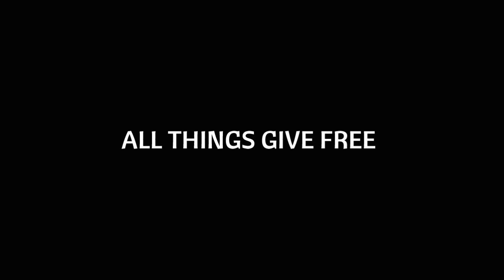THE END OF FREE FIRE😭😱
rip free fire
rip free fire player
rip free fire youtuber
rip free fire status
rip free fire legend
rip free fire community as gaming rip free fire gamer
rip emulator free fire zip ao1c-pby rip emulator free fire gihvfkgcjlk
 rip skylord free fire
bye bye free fire status
bye bye free fire
bye bye free fire sad status
bye bye free fire status in tamil
 bye bye free fire whatsapp status bye bye free fire whatsapp status tamil
 bye bye free fire max
bye bye free fire status video